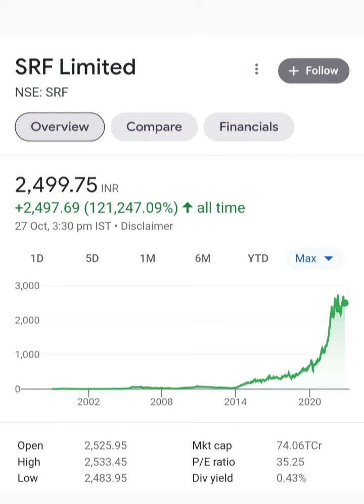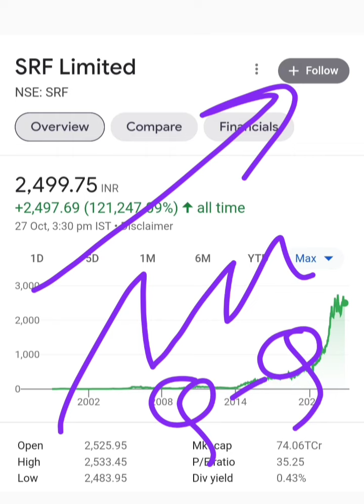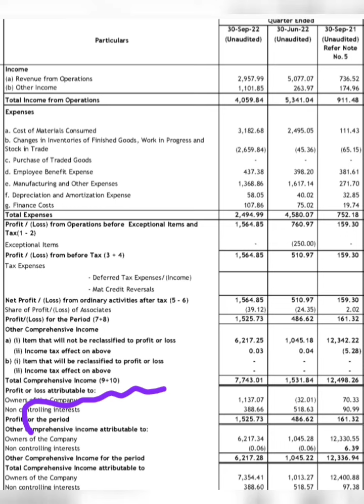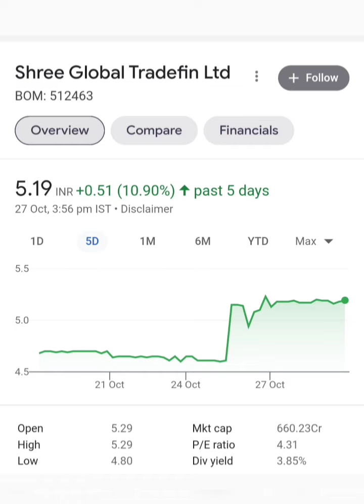Shree Global Tradefin : Target 20 RS ? Shree Global Tradefin company Q2 Results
Topic ::

Shree Global Tradefin Ltd Q2 quarterly results latest breaking news
Shree Global Tradefin Ltd Ltd Q2 quarterly results full analysis study
Shree Global Tradefin Ltd company business model
Shree Global Tradefin Ltd share or stock latest breaking news today in hindi
Shree Global Tradefin Ltd share or stock latest update today in hindi
Shree Global Tradefin Ltd share or stock future price target analysis
Shree Global Tradefin Ltd share or stock buy or sell experts advice
Shree Global Tradefin Ltd share or stock fundamentals analysis
Shree Global Tradefin Ltd share or stock next price target analysis
Future multibagger small cap share or stock for investment below 10 RS
Next multibagger small cap share or stock for investment below 10 RS
Future multibagger penny share or stock for investment below 10 RS
Next Multibagger penny share or stock for investment below 10 RS